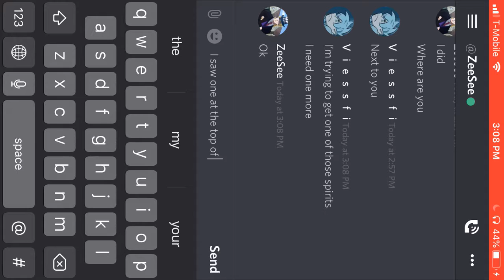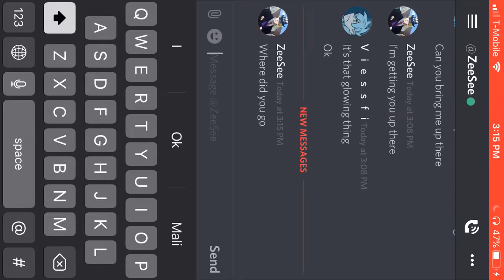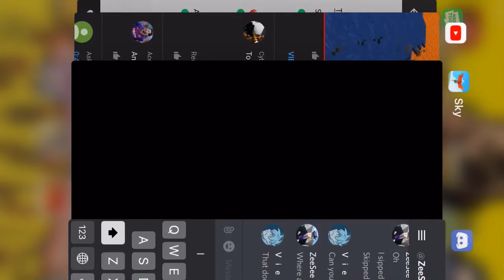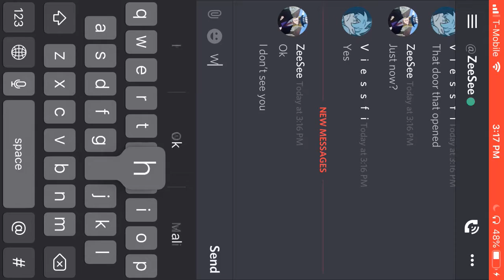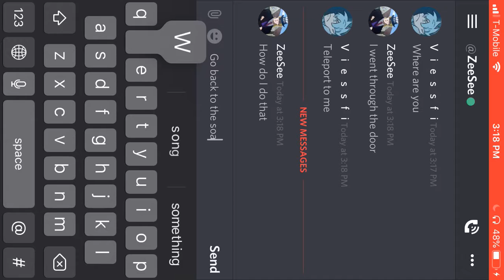Sky: Children Of The Light (part 5) I got some help